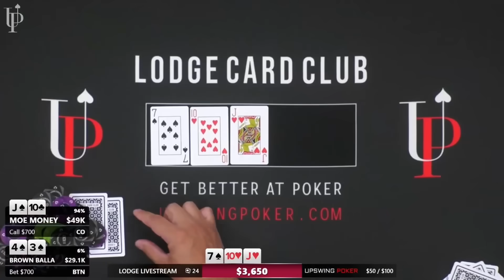Veteran Poker Player Teaches This Young Guy A Lesson!